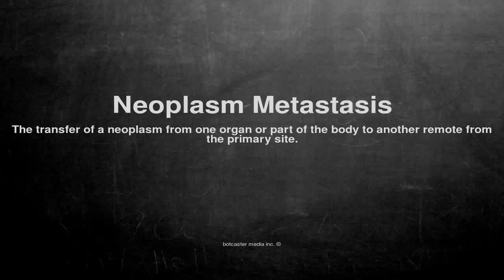Medical vocabulary: What does Neoplasm Metastasis mean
What does Neoplasm Metastasis mean in English?